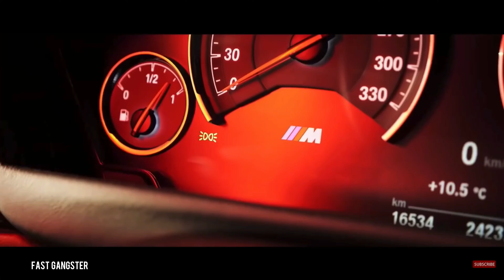2Pac Im Get￼ Money | BMW M4 car 2pac gangster ￼